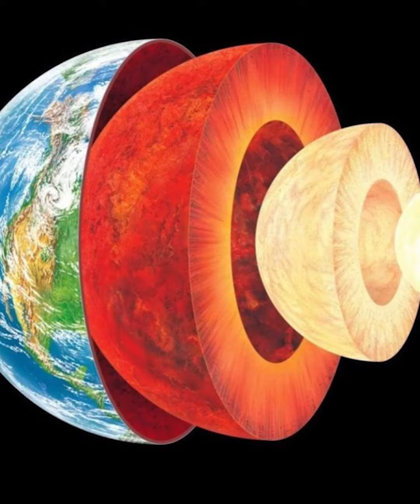بعد الزلزال.. اكتشاف أرض داخل الأرض! | جسور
يبدو أن ازدياد عدد الزلازل المدمّرة في العالم سيكون كفيلاً بمعرفة ذلك، إذ كشفت دراسة مكثّفة عن أعماق كوكب الأرض عقب الزلزال المدمّر الذي ضرب سوريا وتركيا عن وجود بنية مميّزة داخل اللب الداخلي لكوكب الأرض. شملت‌ الدراسة 200 زلزال بقوّة تزيد عن 6 درجات لكل واحد منها وكان هدفها معرفة نشوء الزلازل وتحرّكاتها. وقد تبيّن أن البنية الكروية التي شبّهها البعض بكوكب أصغر من القمر، وهي عبارة عن مزيج من النيكل والحديد ويبلغ قطرها 1350 كم وتقدّر درجة الحرارة فيها نحو 6 آلاف درجة مئوية أي ما يعادل درجة حرارة سطح الشمس.
✥ اخبار العالم العربي من بغداد الى الرياض حتى الجزائر على منصة واحدة | جسور